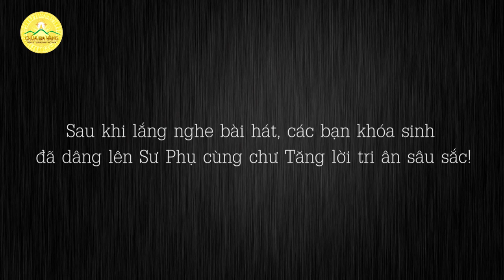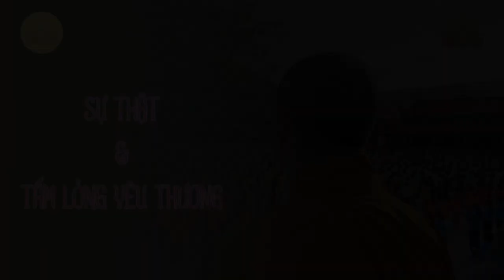Những Trái Tim Nhiệm Màu | Nhạc Sĩ Nam Chung | Lễ Tổng Kết Toàn Khóa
➡️Xem thêm: Cho Con Em Tham Gia Khóa Tu Mùa Hè Để Được Hưởng Lợi Ích Từ Nơi Cửa Phật!
Những Trái Tim Nhiệm Màu | Nhạc Sĩ Nam Chung | Lễ Tổng Kết Toàn Khóa - Khóa Tu Mùa Hè Chùa Ba Vàng 2019

"Cơn mưa bất chợt của đêm mùa hè năm ấy
Đã khiến tôi nhận ra những người hùng. Thầm lặng luôn đứng phía sau ánh hào quang ấy của chúng tôi..."
Những cơn mưa bất chợt của mùa hạ đã khiến cho các bạn khóa sinh Khóa Tu Mùa Hè không khỏi xúc động trước sự hy sinh thầm lặng của những bóng huỳnh y ướt đẫm trong đêm. 7 ngày tu học là 7 ngày các bạn được nhận tình yêu thương vô bờ đến từ "Những Trái Tim Nhiệm Màu". Và đó cũng chính là những ký ức, là kỷ niệm đẹp của tất cả các bạn khóa sinh.
Xin mời các Quý Phật tử và các bạn khóa sinh hãy cùng sống lại những cảm giác của cơn mưa mùa hạ năm ấy qua nhạc phẩm này.

Mời quý Phật tử và các bạn theo dõi video qua lời bài hát dưới đây:
Đã khiến tôi nhận ra những người hùng.
Thầm lặng luôn đứng phía sau ánh hào quang ấy
của chúng tôi
Họ là ai? Họ là những người khoác áo y vàng
Mặc những bộ đồ nâu, đồ lam đầy chất phác.
Đó chính là ký ức cũng là kỷ niệm đẹp
Của những bạn khóa sinh tham gia khóa tu mùa hè năm ấy kể lại.
Khi chứng kiến những bóng huỳnh y .
Giữa một trời mưa sấm chớp bão bùng
Cùng những bạn khóa sinh tham gia khóa tu mùa hè năm ấy kể lại
khi chứng kiến những bóng huỳnh y những trái tim nhiệm màu
Sáng tác: Nhạc sĩ Phạm Nam Chung
Thể hiện: Nhạc sĩ Phạm Nam Chung và Khóa sinh khóa tu mùa hè Chùa Ba Vàng
➡️ Nếu quan tâm đến những tin tức, hoạt động Phật sự của chùa Ba Vàng, các bạn hãy Đăng ký, Ấn chuông 🔔 thông báo để không bỏ lỡ thông tin mới nhất về chùa Ba Vàng tại đây ➥

➡️ Quý Phật tử nếu còn điều gì thắc mắc, xin vui lòng bình luận trực tiếp ở dưới hoặc gửi tin nhắn qua Fanpage Chùa Ba Vàng sẽ được Quý Thầy tiếp nhận và trả lời

Địa Chỉ: Phường Quang Trung - TP. Uông Bí - Tỉnh Quảng Ninh